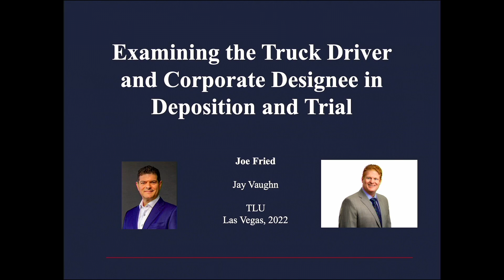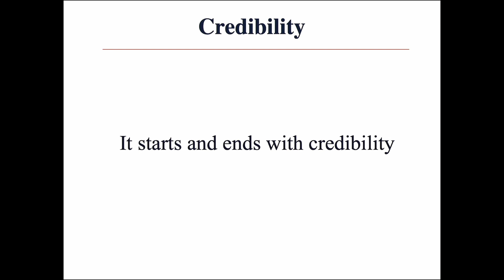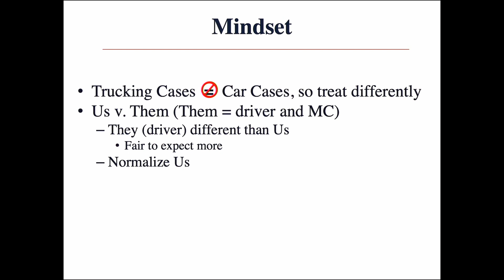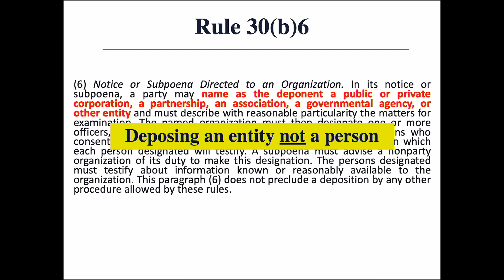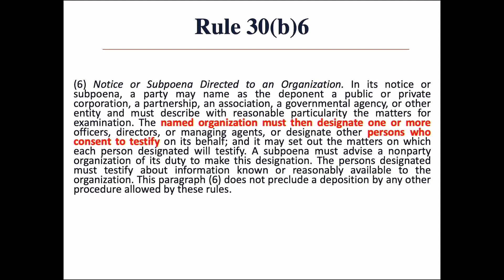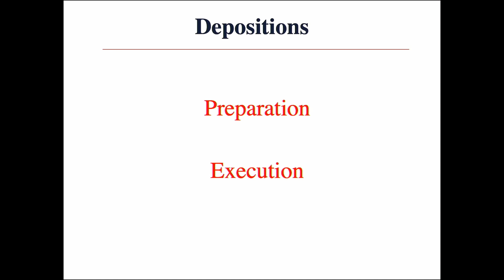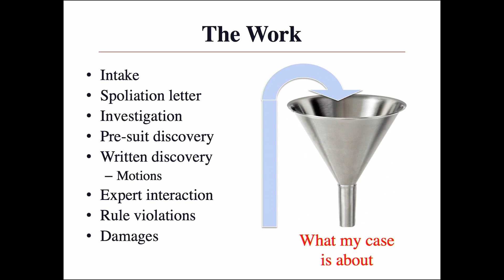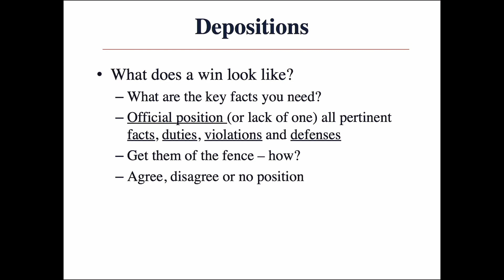TLU Live Vegas 2022 | Examining the truck driver and corporate designee | Joe Fried and Jay Vaughn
Joe Fried and Jay Vaughn covers the strategies and best practices for preparing for and examining truck drivers and trucking company representatives both in deposition and trial including strategies for defining and proving standards of care, strategies on what must be covered in discovery depositions and pointers in how to narrow the examination subjects for trial.

Learn from Over 50 Top Trial Lawyers on every aspect of trial, including expert depos, taking and defending, jury selection, opening statement structure, directing & crossing experts, closing argument and rebuttal.